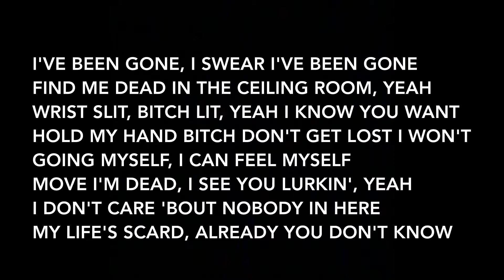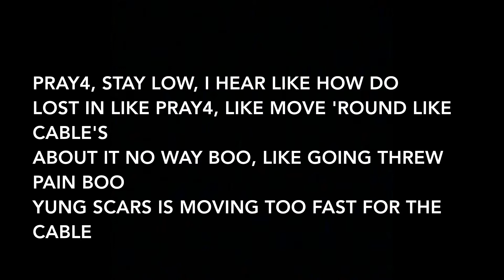Yunggoth✰ - Pray 4 Me (Lyrics)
Artist: Yunggoth✰
Album: Pray 4 Me (Single)

Track Info: “Pray 4 Me” also known as “PRAY4ME” was originally uploaded onto the CRUEL ART SoundCloud account sometime in early 2015.
The song’s lyric content consists of drug use, heartbreak and self-harm, delivered in a haunting drugged-out manner.